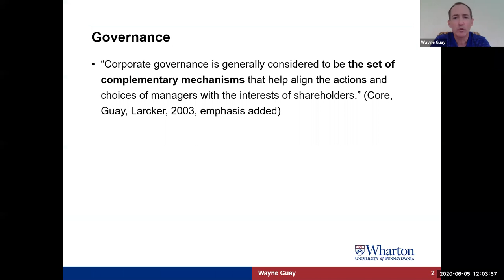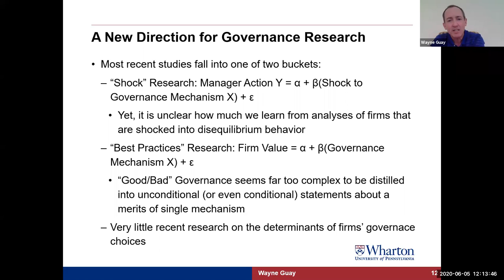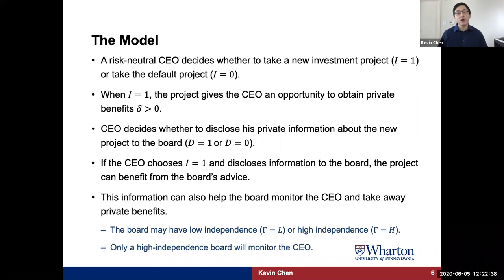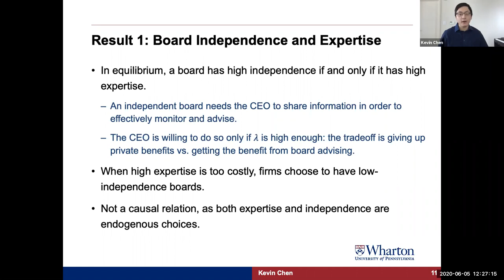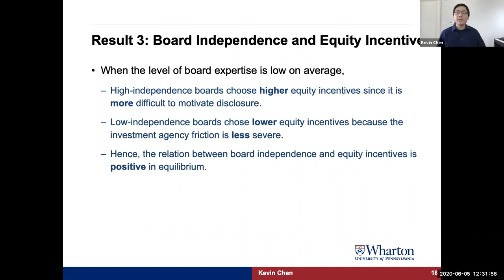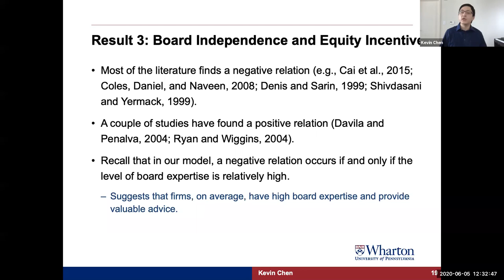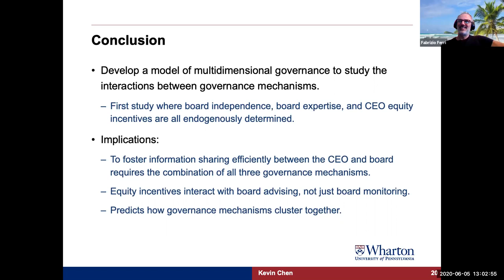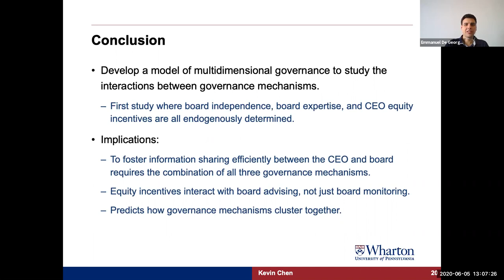Miami Accounting Webinar Series, presenter: Wayne Guay and Kevin Chen (June 5, 2020)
“Multidimensional Corporate Governance: Board Design, Executive Compensation, and Information Sharing” with keynote speakers Wayne Guay and Kevin Chen from Wharton School, U Penn.